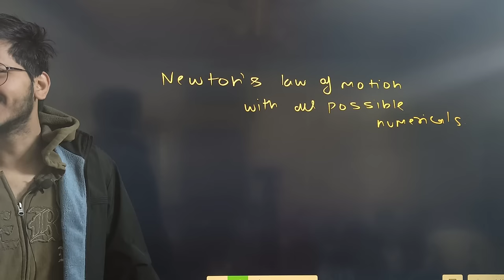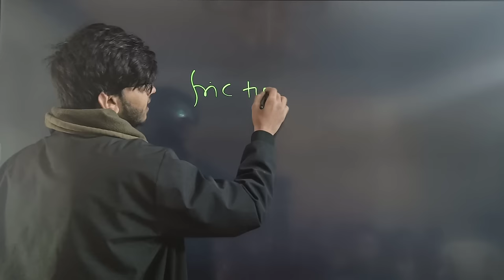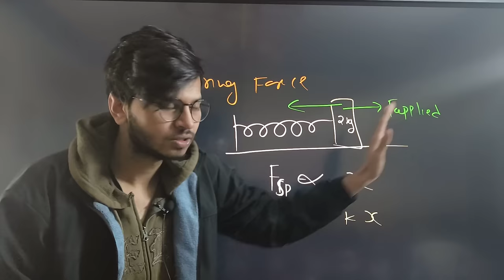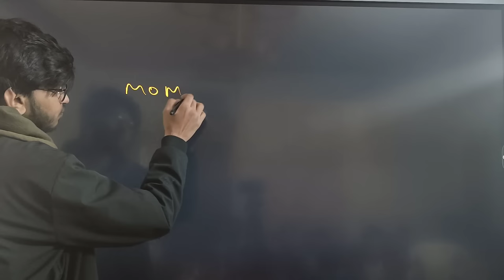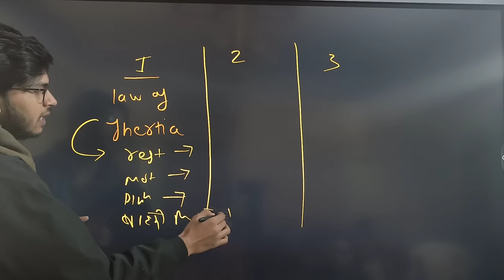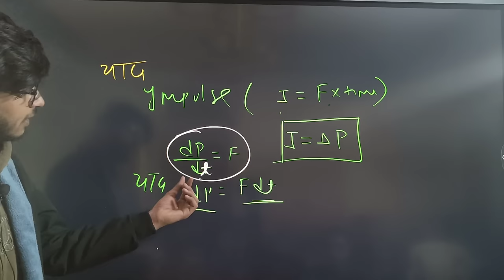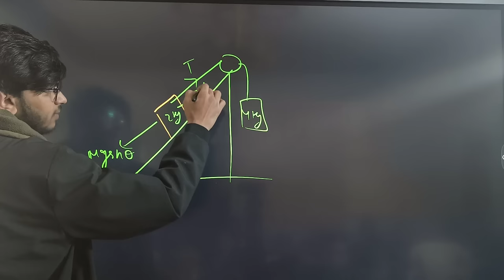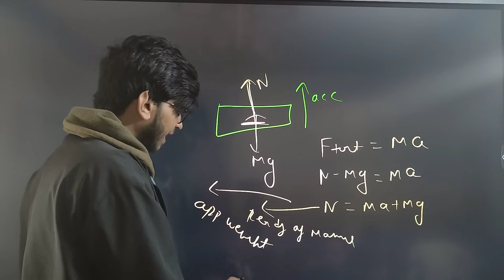NEWTON'S LAW OF MOTION CLASS 11TH PHYSICS ONE SHOT IMPORTANT TOPICS REVISION BY MUNIL SIR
Newton's law of motion physics class 11

One shot Newton's law of motion class 11

Newton's law of motion chapter 5 physics class 11

Newton's law of motion chapter 5 physics class 11 ncert
Newton's law of motion class 11 physics ncert

Previous year questions Newton's law of motion  class 11 physics

One shot Newton's law of motion class 11 Hindi
One shot Newton's law of motion class 11 physics

Newton's law of motion one shot

One shot Newton's law of motion fast revisio

Important questions class 11 physics

Important numerical class 11 physic

Important questions Newton's law of motion class 11 physics

Important numericals Newton's law of motion class 11 physics
Important questions class 11 physics Hindi

Newton's law of motion class 11 full chapter

Newton's law of motion one shot physics class 11
Newton's law of motion revision class 11

Newton's law of motion one shot class 11 physics

Physics in 10 days

Class 11 physics in 10 days

Jadu series

Ncert physics class 11 chapter 5 in Hindi

Newton's law of motion neet

Newton's law of motion jee

Newton's law of motion quick revision

Newton's law of motion fast revision

For any requests and suggestions or for joining offline or Live classes contact munil sir  result oriented classes branch  kalkaji new delhi